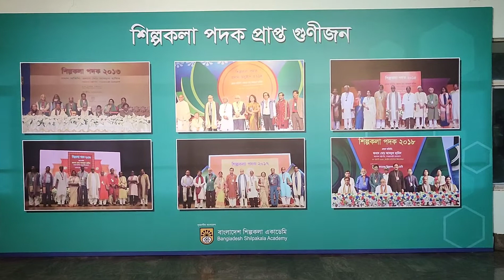শিল্পকলা পদক ২০১৯ ও ২০২০ এর মহড়া এবং পূর্ব প্রস্তুতি